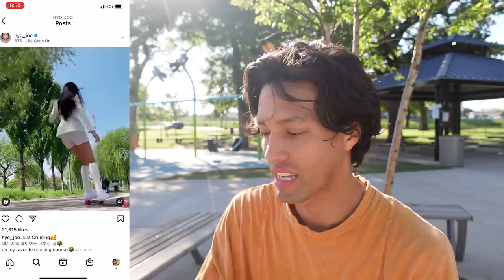I Tried Looking Cool On a Longboard